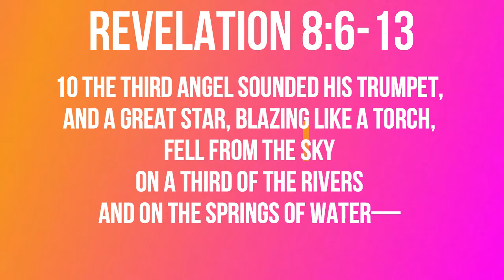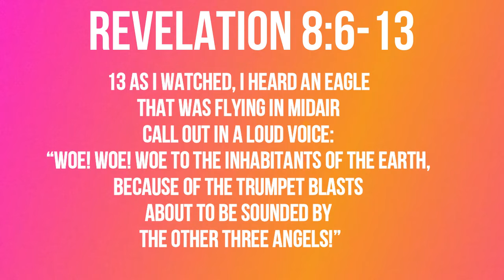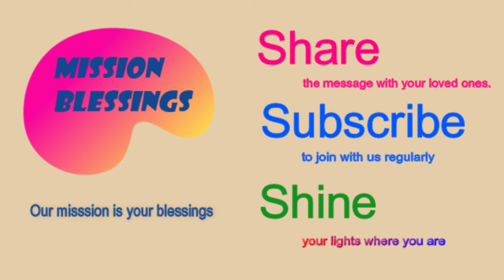When The Trumpet Sound (Revelation 8:6-13) Mission Blessings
The third angel sounded his trumpet, and a great star, blazing like a torch, fell from the sky on a third of the rivers and on the springs of water

Revelation 8:6-13

6 Then the seven angels who had the seven trumpets prepared to sound them.
7 The first angel sounded his trumpet, and there came hail and fire mixed with blood, and it was hurled down on the earth. A third of the earth was burned up, a third of the trees were burned up, and all the green grass was burned up.
8 The second angel sounded his trumpet, and something like a huge mountain, all ablaze, was thrown into the sea. A third of the sea turned into blood, 9 a third of the living creatures in the sea died, and a third of the ships were destroyed.
10 The third angel sounded his trumpet, and a great star, blazing like a torch, fell from the sky on a third of the rivers and on the springs of water— 11 the name of the star is Wormwood.  A third of the waters turned bitter, and many people died from the waters that had become bitter.
12 The fourth angel sounded his trumpet, and a third of the sun was struck, a third of the moon, and a third of the stars, so that a third of them turned dark. A third of the day was without light, and also a third of the night.
13 As I watched, I heard an eagle that was flying in midair call out in a loud voice: “Woe! Woe! Woe to the inhabitants of the earth, because of the trumpet blasts about to be sounded by the other three angels!”

  Today’s title is    “When The Trumpet Sound”

             One of the words that all the inhabitants of the earth feel horribly scared is punishment or judgment.   Most people know somewhat instinctively that if there is a judgment on a global scale, they cannot escape from it.   At the same time,  they also know that there could be such judgment at any time.   The question is who gives the judgment and when can it be?   The Bible gives a clear answer.  God is the judge that gives the great verdict and punishment on earth.   He is not the kind of judge who takes pleasure in laying down judgment on people.  Rather,  He is the judge who loves to forgive and forget all the sins that inhabitants of earth had committed no matter how frustrated He is at times.   We read in the Bible that He sometimes regretted that He has made people on earth.  “The Lord regretted that he had made human beings on the earth, and his heart was deeply troubled. (Genesis 5:6)”.   He is the judge who is quick to forgive and slow to anger.   Nevertheless,  He is the judge anyway.  We have seen how horrible it can be when He finally releases His judgment after long endurance at the time of Exodus.  Water in the Nile river turned into blood.   Horrible diseases broke out one after another.  The first sons of all Egyptian families were killed.    Today’s passage shows a similar scene of judgment to that of Exodus but on a vastly greater scale.    The judgment in today’s passage is on a cosmic scale while the judgment on Egyptians in Exodus was a localized one.   Following each trumpet sound,  the judgment came down on an unprecedented scale.  What a horrible sound of the trumpet that might be!   It literally is the sound of Woe! Woe! Woe to the inhabitants of the earth.   But we know that the trumpet sound could mean something totally different to true believers.   As the judgment on the Egyptians could have meant salvation to the Israelites, so the trumpet sound of judgment could mean the final victory of the believers who endured so many sufferings on earth.   It can be a trumpet sound of final victory and resurrection for them.  “For the Lord himself will come down from heaven, with a loud command, with the voice of the archangel and with the trumpet call of God, and the dead in Christ will rise first.  After that, we who are still alive and are left will be caught up together with them in the clouds to meet the Lord in the air. And so we will be with the Lord forever ( 1 Thess 4:126-17).   So what could be your response to the trumpet sound?  Is it going to be horror or joy?